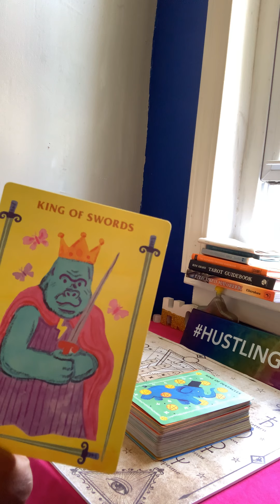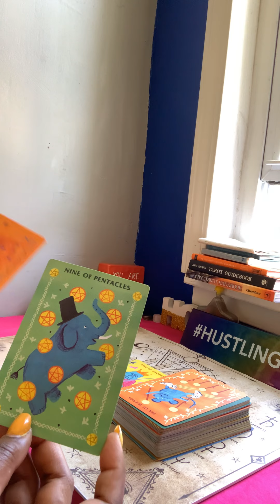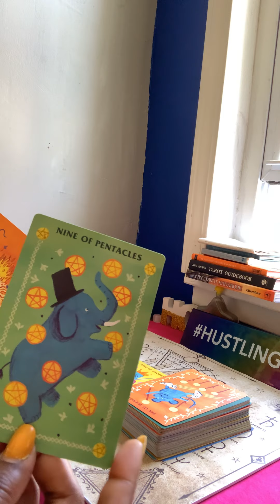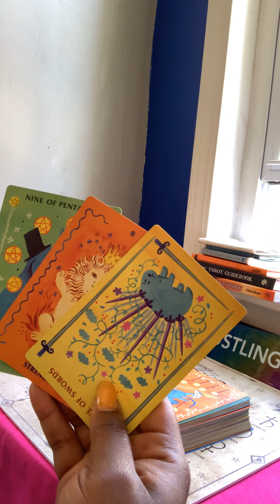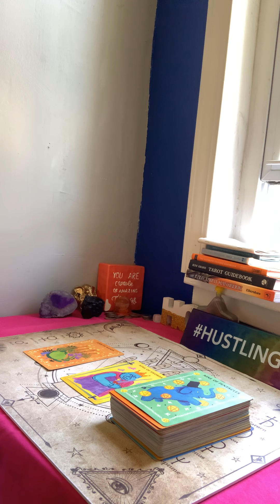⭐️JOY⭐️ Mini Tarot Reading 7/18/2020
This is a general message and may not resonate with everyone! If you would like to book a private reading DM for Details IG TrapHouseTarot